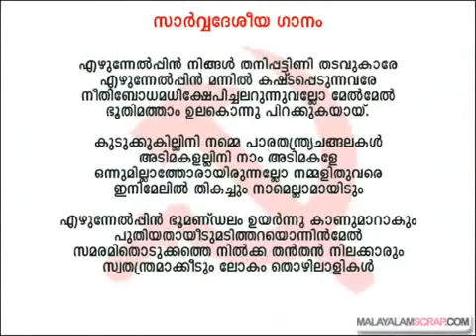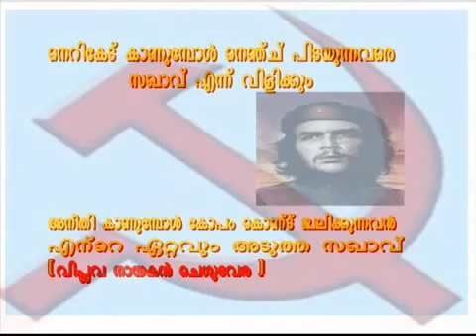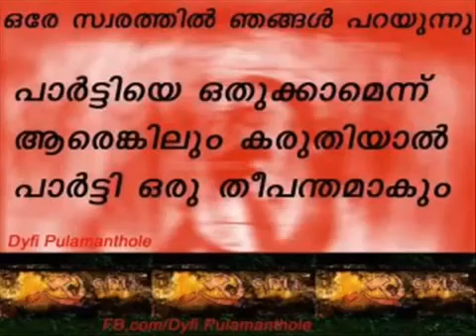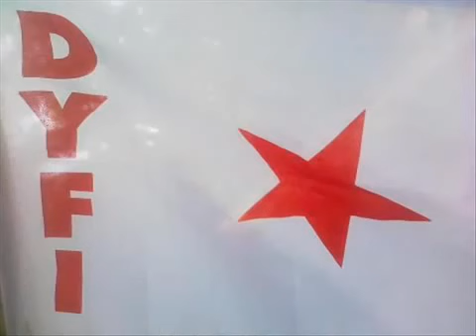PURANKARA KADAPPURATH PUTHUMANAL VIRIPPURATH | [മലയാളം വിപ്ലവ ഗാനം] CPIM KERALA songs